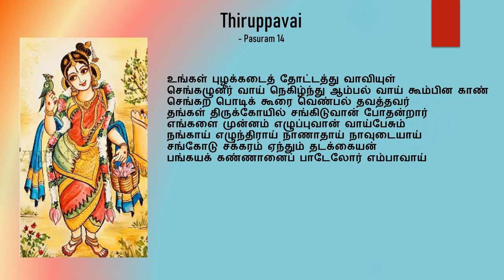Thiruppavai - Pasuram 14